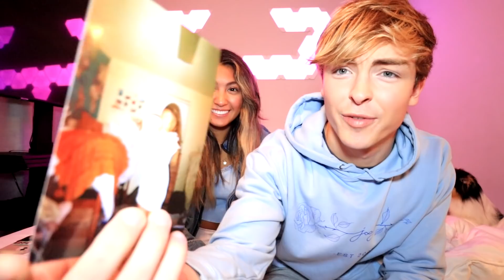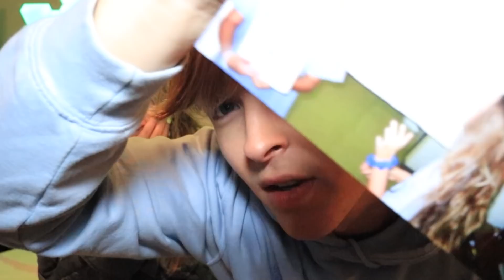Reacting To Pictures of MY EX.. * awkward *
Reacting to pictures of my ex..
remember to take it one day at a time

- j&j

stalk us and call us daddy. we like that